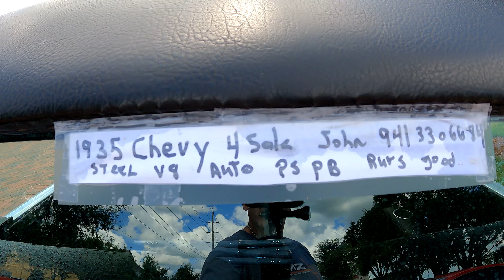Car Show in the Park from Eustis Florida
The car show is held in the park near downtown Eustis Florida on the last Saturday of each month.